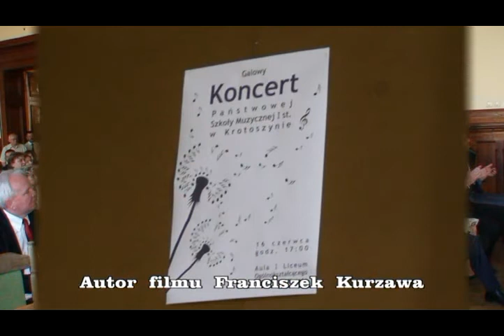Koncert galowy 35-lecie Państwowej Szkoły Muzycznej - Krotoszyn 16.06.2011 r.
35-lecie Państwowej Szkoły Muzycznej I Stopnia w Krotoszynie